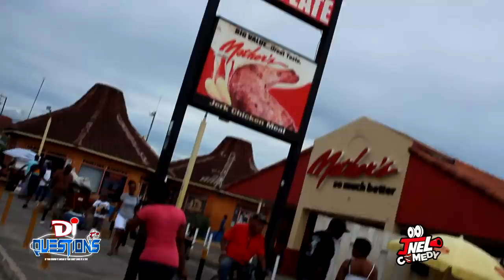Trick Questions In Jamaica Episode 1- 6 THANKS FOR 100K!!!!!!!!!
(JNEL COMEDY MEMBERS)
1. Jnel IG :@JnelOfficial_1
2. Bijah IG : @Abijah_23
 3. Buhn IG : @Buhn_Reactions
4. Nick IG @StarbwoyBrooks
5.Tomar IG @Tomar_Promisemove
6. Asheem IG @Asheem_Dreamchaser
7. Rajae  IG @Itz_RR